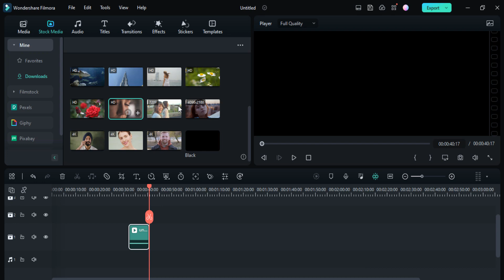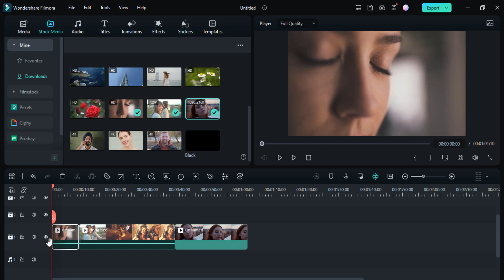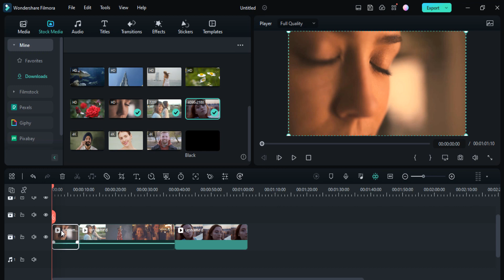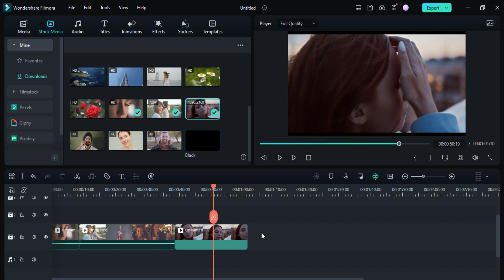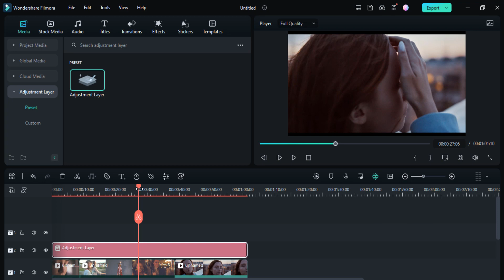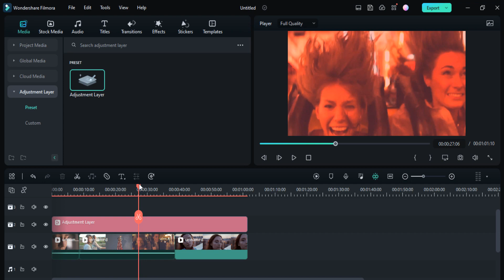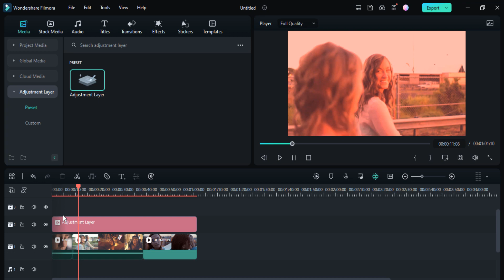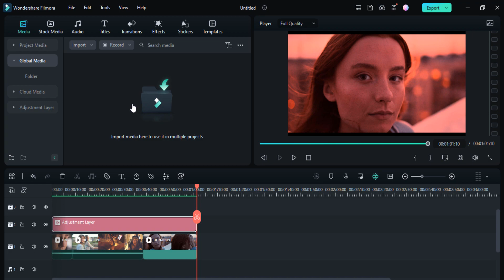How to use Adjustment Layer for Color Correction in Filmora 12